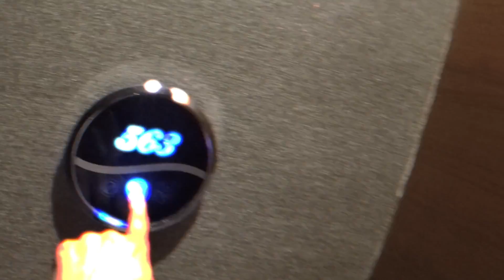Моя работа в Китае. Live performances Dj Loya and MC Yats | China Dongguan city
2-два дня вечеринки в городе Dongguan Китай.
ВКОНТАКТЕ Ссылка на официальное сообщество о Лои Ли
ВКОНТАКТЕ Страница Лои в ВКонтакте

Я снимаю на :
iPhone 6
GoPro Hero4 black edition
Sony a6000